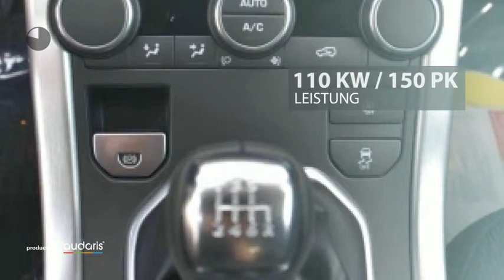Land Rover Andere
Verbrauch komb: 4,3 l/100km
Verbrauch innerorts: 5,0 l/100km
Verbrauch außerorts: 3,9 l/100km
CO2 Emmision komb.: 113,0 g/km
CO2-Effizienz: B

Hersteller: Land Rover
Modellvariante: Andere
Leistung: 150 kW
Hubraum: 1.999 cm3
Kraftstoff: Diesel
Getriebe: schaltgetriebe
Gesamtgewicht: 2.280 kg
Karosserie: all-terrain vehicle (5 drs)
Farbe: weiss

Ausstattung:
* 6 Airbags
* Polsterstoff
* ABS (Antiblockiersystem)
* Servolenkung
* Zentralverriegelung
* Klimaautomatik
* LM-Felgen
* Radio
* Bordcomputer
* Navigationssystem
* Elektrische Fensterheber
* Außenspiegel elektrisch verstellbar
* Tempomat
* Elektrische Wegfahrsperre
* ESP (Elektronisches Stabilitäts-Programm)
* ISOFIX (Kindersitzvorbereitung)
* Multifunktionslenkrad
* Partikelfilter
* Bluetooth
* Freisprecheinrichtung
* Einparkhilfe hinten
Beschreibung: